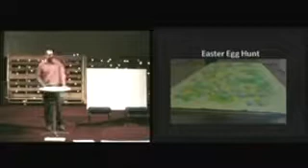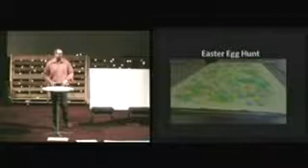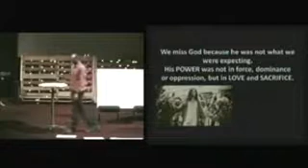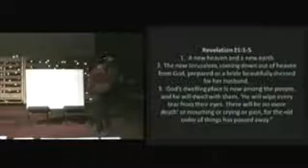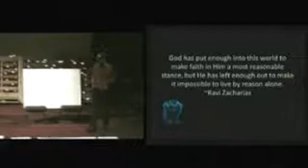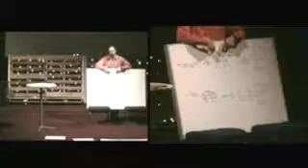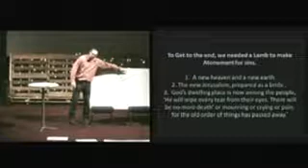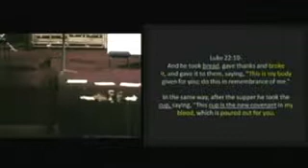The Road to the Cross Part 4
This is part of our Road to the Cross series.